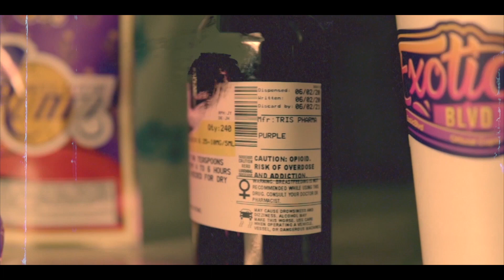Tee War - Run It Up Freestyle (Official Video) | Director Valley Visions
Director Valley Visions